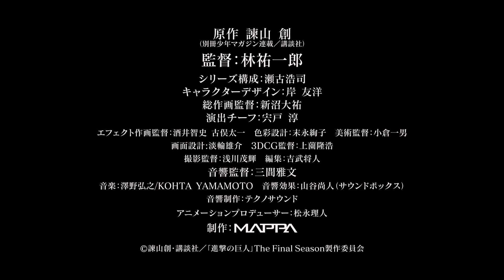進撃の巨人 / Attack on Titan : The Final Season Anime PV/Trailer with Manga Panels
「進撃の巨人」/ "Attack on Titan" : The Final Season PV with Manga Panels

The official PV with corresponding panels from the manga.